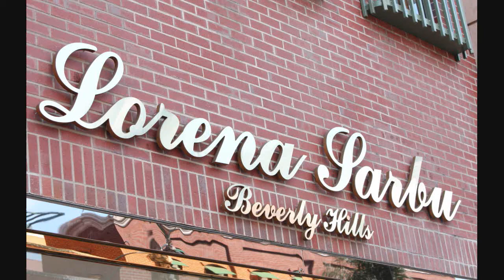La Toya Jackson in Bevelry Hills - 051809 - PapaBrazzi Report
BLRock 481
BLRock Pictures - La Toya Jackson at Bedford Drive in Beverly Hills, California, she stopped the car and talk to the video e and give up some pictures, she left and soon came back to go at Lorena Larbu Store.
La Toya Jackson (born May 29, 1956) is an American singer-songwriter, musician, author, television personality and actress. She is the fifth child of the famous Jackson family. She had a career as a singer throughout the 1980s and 1990s, and returned to music in 2004 with her Billboard charting songs "Just Wanna Dance" and "Free The World". A forthcoming album entitled Startin' Over has yet to be released.

La Toya Jackson was born in Gary, Indiana, the fifth of nine children born to Joseph and Katherine Jackson. After her mother became a devout Jehovah's Witness in 1966, Jackson, along with her brother Michael, chose to follow. Jackson would spend some of her time (alongside her mother) evangelising door-to-door. "Every morning, Michael and I witnessed, knocking on doors around Los Angeles, spreading the word of Jehovah." By 1974, Jackson was brought into the spotlight with her family after her father arranged for the family to perform shows in Las Vegas and in other cities. By 1979, Jackson and her sisters Rebbie and Janet formed a short-lived group, though they never sang live together and soon broke apart due to arguments over the direction of the group. Because of this there is no material released by the group. The next year, Jackson began work on her first solo album.